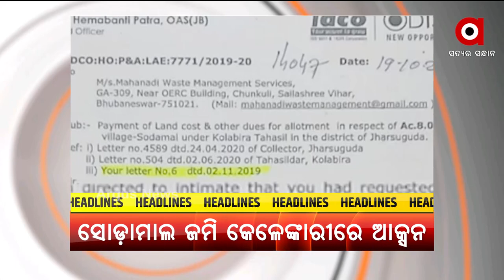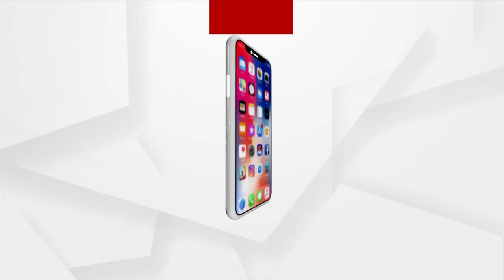HEADLINES 11 AM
ଝାରସୁଗୁଡ଼ା ସୋଡ଼ାମାଲ ଜମି କେଳେଙ୍କାରୀ
ରାଜ୍ୟରେ ପୁଣି ହଜାରେ ପାର୍ ଦୈନିକ ସଙ୍କ୍ରମଣ
ଆୟବହିର୍ଭୂତ ସଂପତ୍ତି ଠୁଳ ଅଭିଯୋଗରେ ଭିଜିଲାନ୍ସ ରେଡ୍
ଆଜି ଉଜ୍ବଳା ଯୋଜନା ୨.୦କୁ ଶୁଭାରମ୍ଭ କରିବେ ପ୍ରଧାନମନ୍ତ୍ରୀ
ମନରେଗା ମହାଦୁର୍ନୀତିର ମହାଖୁଲାସା
15 ଯାଏ ରାଜ୍ୟରେ କାଁ ଭାଁ ବର୍ଷା
ଆଜିଠୁ ଦର୍ଶନ ଦେଲେ ନଡ଼ିଆ ରାଣୀ ମା' ତାରିଣୀ
ନୟାଗଡ଼ର କଳାକାର ଶିବରାମଙ୍କ ଅଭିନୟର ଯାଦୁ